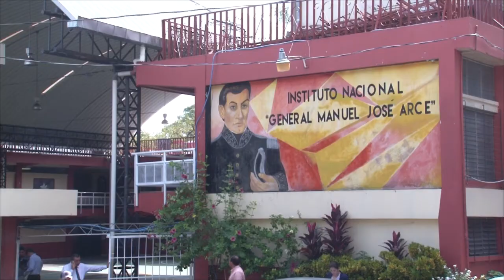Noticiero LPG 14 nov: Esto dice Min. de Medio Ambiente sobre la alerta de tsunami generada por EUA